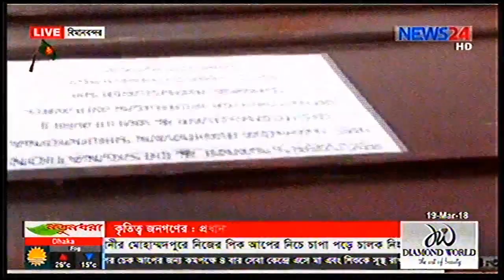নেপালে বিধ্বস্ত us Bangla Airlines এর নিহত যাত্রীদের মরদেহ এসে পৌঁছিয়েছে bangladesh এ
Us Bangla Airlines যাত্রীদের লাশ দেশে নিয়ে আসা হয়েছে